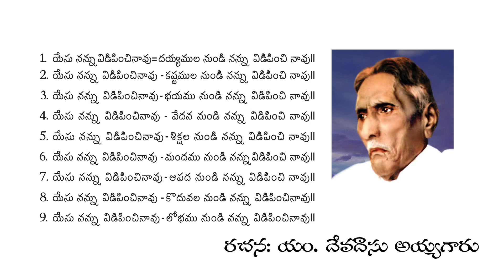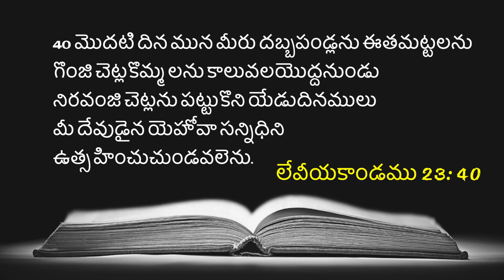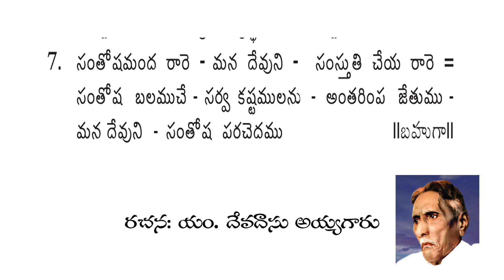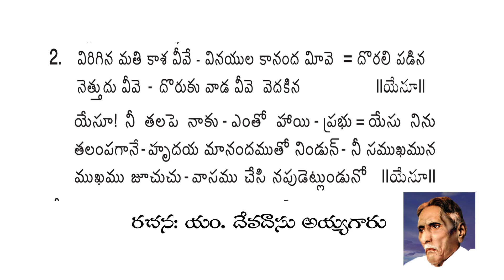పదండి పోదాం పండుగకు || 83వ బైబిలుమిషను మహోత్సవములకు ఆహ్వానము